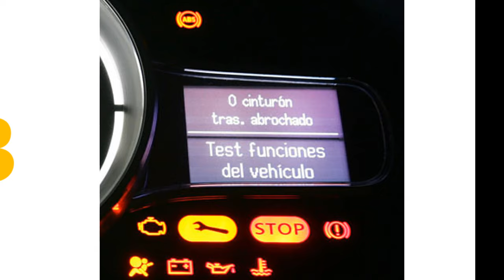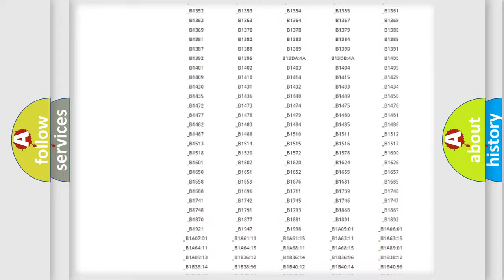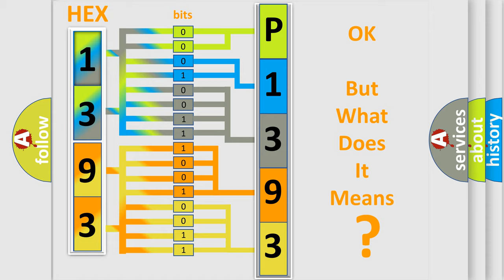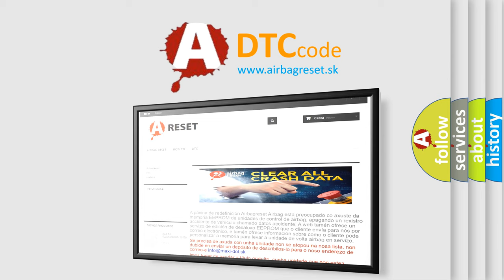DTC Volkswagen P1393 Short Explanation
Contents:
0:21 Basic DTC analysis according to OBD2 protocol standard.
1:48 Insight into programming
2:58 A diagnostically understandable description of the Diagnostic Trouble Code
3:05 Basic error definition

Make:
Volkswagen
Code:
P1393
Definition:
Wakeup Control
Diagnosis: